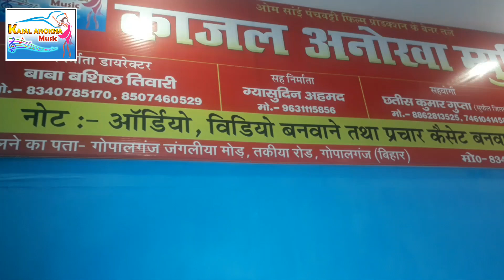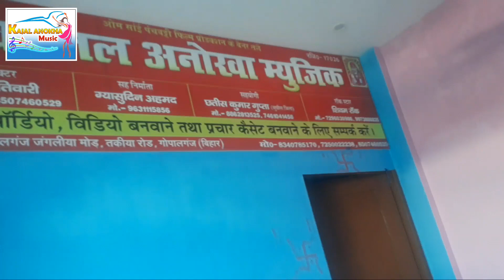काजल अनोखा म्यूजिक में दूर दूर से आये हुए बच्चो को हारमोनियम पे संगीत सिखाते हुए नंदलाल जी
बाबा बशिष्ठ तिवारी
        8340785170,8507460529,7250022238